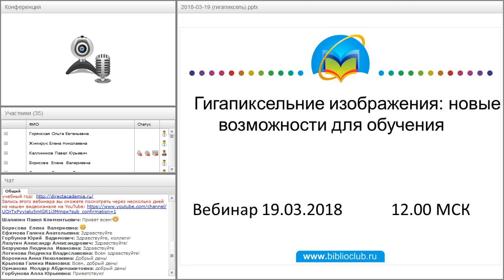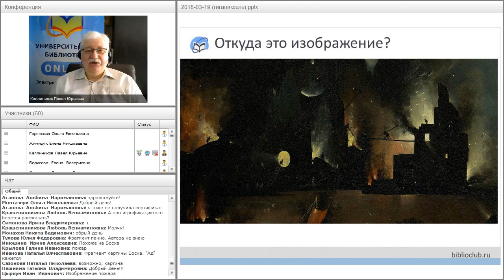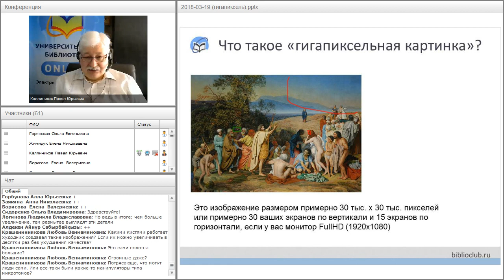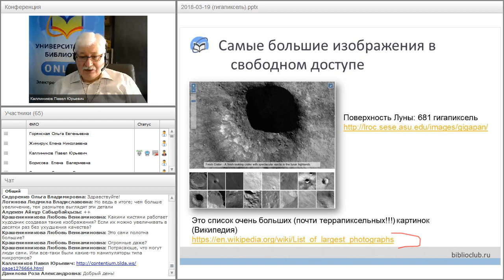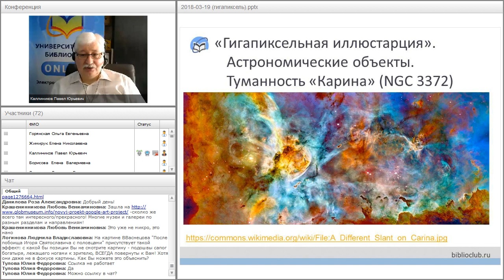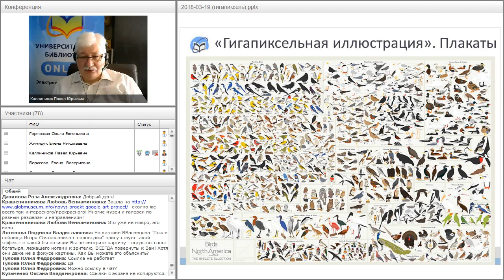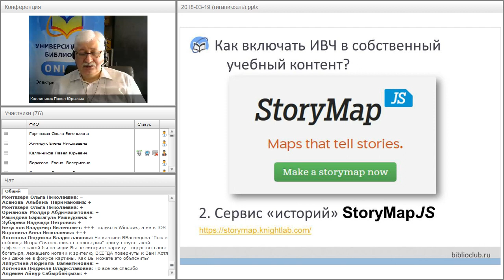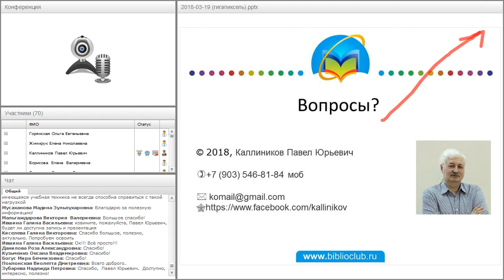Гигапиксельние изображения: новые возможности для обучения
Вебинар
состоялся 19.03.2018